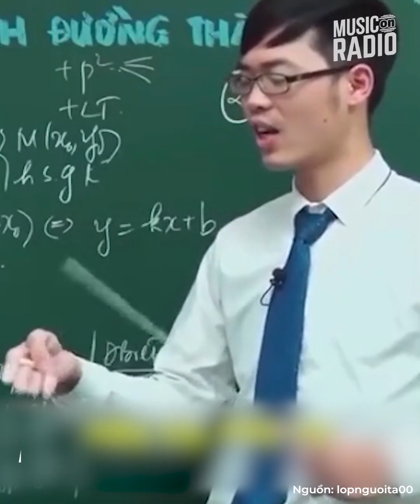Những khoảnh khắc "cười bể bụng" của các em học sinh, trêu nhầm con gái của cô chủ nhiệm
Có thể thấy Điều quan trọng của công việc dạy học là làm cho học sinh tham gia tích cực trong lớp học để tăng động lực và cải thiện kết quả học tập. Cả phụ huynh và giáo viên đều đóng vai trò quan trọng trong quá trình này.